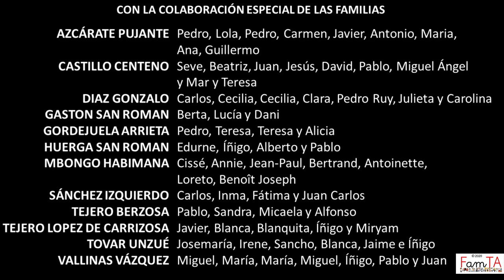Reviviré gracias a la Familia. (Versión de Resistiré con nueva letra original) Mayo 2020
Canción grabada por varias familias para resaltar el importante papel de la familia en todo el mundo en este tiempo de confinamiento debido a la pandemia por coronavirus COVID-19.
MÁS INFORMACIÓN: hacer clic en MOSTRAR MÁS, y al final en el blog y PDFs adjuntos.
La letra y el título son originales del autor, y las familias cantan la música de la canción Resistiré del Dúo Dinámico, pero con otro contenido que habla de la familia. En el título, se ha cambiado "Resistiré" por "Reviviré gracias a la familia" , para dar un tono más esperanzador a lo que estamos viviendo estos días en las familias de todo el mundo.

Han participado en la iniciativa:
Producción y montaje: FamTA
Asesor literario: Dos veces cuento
Partitura: Iñaky Redín
Tenor: Carlos Medrano
Piano: Josemi Larripa
Batería: Jorge Gaspar
Trombón: Gonzalo Moreira
Guitarra: José María Chiclana, Abel Gordejuela
Ilustraciones: @pati.te , Sandrusk design
Asesoramiento musical: Carlos Medrano, Berta San Román
Clips: Familia Castillo Centeno

FAMILIAS:
Familia AZCÁRATE PUJANTE: Pedro, Lola, Pedro, Carmen, Javier, Antonio, Maria, Ana, Guillermo

Familia CASTILLO CENTENO: Seve, Beatriz, Juan, Jesús, David, Pablo, Miguel Ángel y Mar y Teresa

Familia DIAZ GONZALO: Carlos, Cecilia, Cecilia, Clara, Pedro Ruy, Julieta y Carolina

Familia GASTON SAN ROMAN: Berta, Lucía y Dani

Familia GORDEJUELA ARRIETA: Pedro, Teresa, Teresa y Alicia

Familia HUERGA SAN ROMAN: Edurne, Íñigo, Alberto y Pablo

Familia MBONGO HABIMANA: Cissé, Annie, Jean-Paul, Bertrand, Antoinette, Loreto y Benoît Joseph

Familia SÁNCHEZ IZQUIERDO: Carlos, Inma, Fátima y Juan Carlos

Familia TEJERO BERZOSA: Pablo, Sandra, Micaela y Alfonso

Familia TEJERO LOPEZ DE CARRIZOSA: Javier, Blanca, Blanquita, Íñigo y Miryam

Familia TOVAR UNZUÉ: Josemaría, Irene, Sancho, Blanca, Jaime e Íñigo

Familia VALLINAS VÁZQUEZ: Miguel, María, María, Miguel, Íñigo, Pablo y Juan

PDF de Portada logo vídeo "Reviviré gracias a la familia"

PDF de Los números de "Reviviré gracias a la familia"

PDF de La letra de "Reviviré gracias a la familia"

                          REVIVIRÉ  gracias a la Familia

Cuando acabe este confinamiento,
cuando vuelva esa normalidad.
Cuando todos vuelvan al colegio
y podamos ir a trabajar.

Cuando ya no tenga que usar guantes,
y la mano nos podamos dar.
Cuando pueda estar ya con mis padres
y un abrazo yo les pueda dar.

Reviviré
gracias a la familia.
Y volveré de nuevo a casa con los que dejé.
Y aunque me digan que vienen tiempos muy fuertes,
con la familia a mi lado
siempre los superaré.

Reviviré
para seguir creciendo.
Compartiré lo bueno que jamás olvidaré.
Y aunque no esté con la familia todo el tiempo:
reviviré, reviviré

Cuando el mundo vuelva a lo suyo,
cuando ya no piense en los demás.
Tú recuerda siempre con orgullo,
tu familia te apoyará.

Cuando alguien llame a tu puerta,
cuando los demás lo pasen mal;
tu familia siempre está dispuesta
a ponerse juntos a rezar.

Reviviré
siempre los superaré.

Reviviré
para seguir creciendo.
reviviré, reviviré